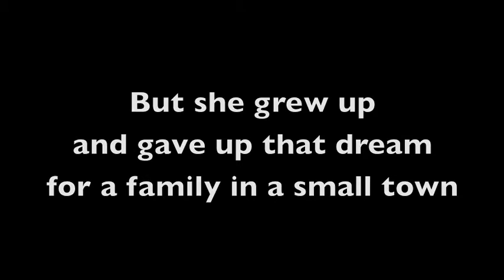*A* Painting a Painting With Amanda Delight *D*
Mixed media Alla Prima painting outside on location with Amanda Delight in Downtown Caribou Maine.

Love is my biggest inspiration. But somewhere along the way Ive lost track about what that really means. Its not the person Im painting...but its the paint itself. Of course a muse or object of my affection helps, but I learned yesterday that I can paint anything, anywhere...and still be happy.

"You don't have the desire, I will give it to you, because I am an expert"